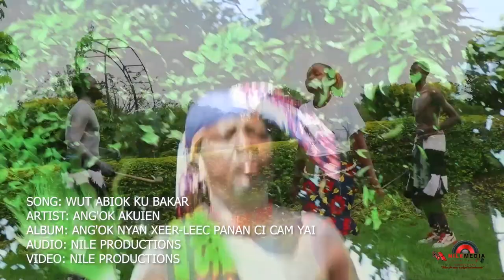Angok Nyan-Xeer leec Album ( official Video ) 2021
Angok Nyan-Xeer leec Panan ci cam yai